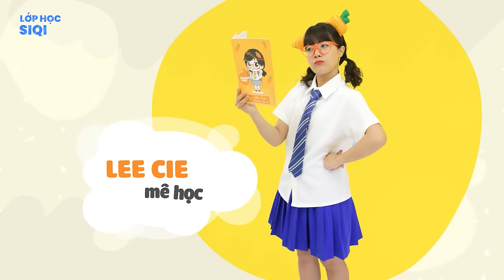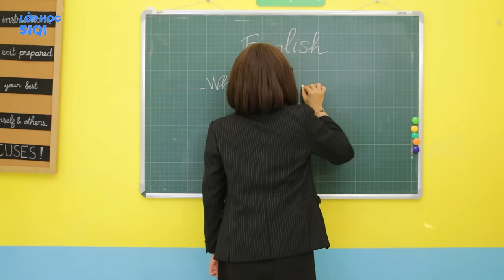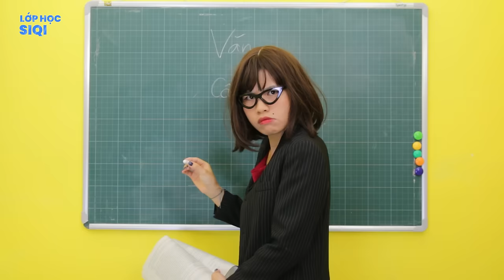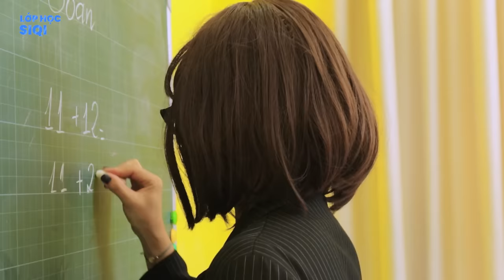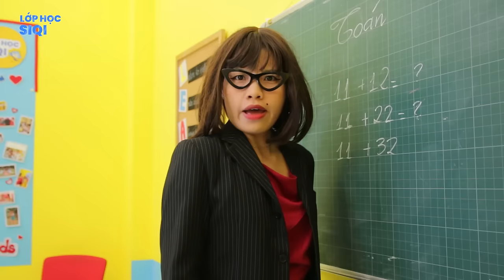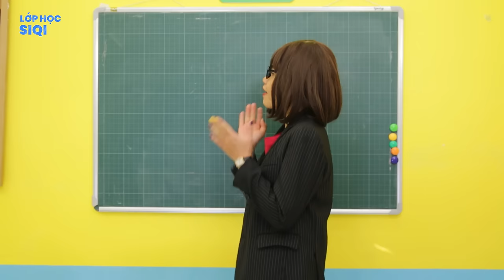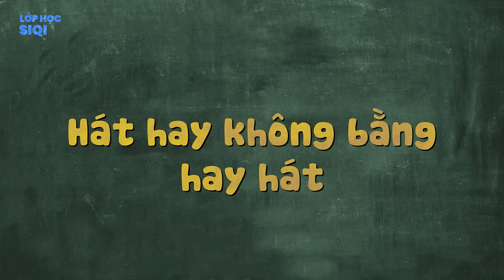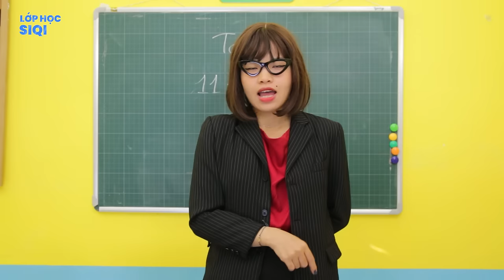7 kiểu HỌC SINH trong GIỜ HỌC - LỚP HỌC SIQI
QUÀ ĐÂY QUÀ ĐÂY!
Tặng SET SIQI BACK TO SCHOOL khi mua bộ Chinh phục tiếng Anh trong tháng 11:

Chúng tớ mỗi người là một kiểu học sinh trong giờ học, có người ngủ xuyên lục địa, có người lại "đem cả tủ lạnh đến lớp", cũng có người lại luôn nói chuyện riêng trong giờ như Chomio chẳng hạn,...Các cậu là kiểu học sinh như thế nào trong giờ học, hãy cmt xuống phía dưới video cho chúng tớ biết với nha. À đừng quên, trả lời câu hỏi SIQI TV tuần này ở dưới phần bình luận nhaaaaa

0:00 Mở đầu
1:23 Thư hồng trao tay
4:00 Đem cả tủ lạnh đến lớp
6:00 Không buôn đời không nể
8:22 Thiên tài hội họa
10:01 Ngủ xuyên lục địa
12:37 Hát hay không bằng hay hát
14:11 Cánh tay đắc lực
15:03 Kết
15:21 Câu hỏi SIQITV